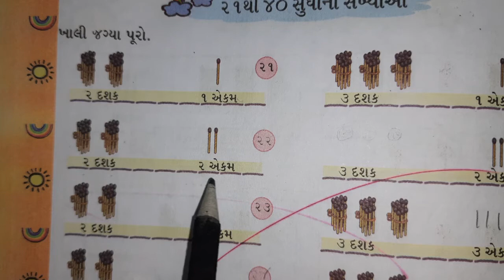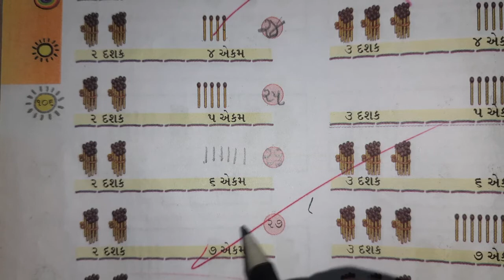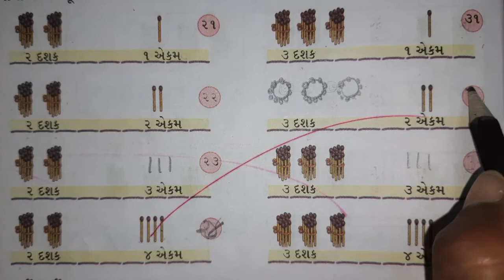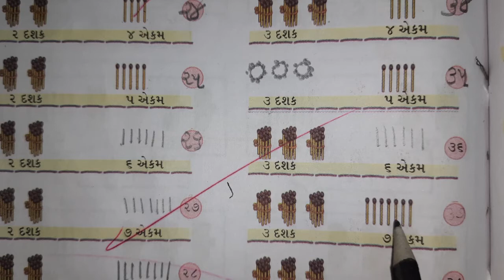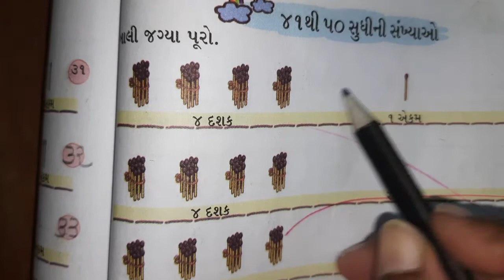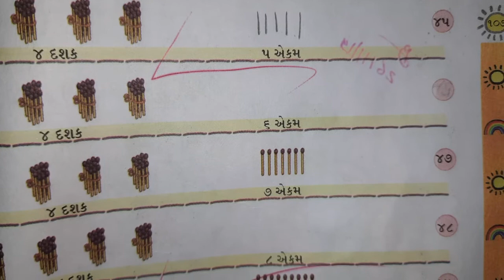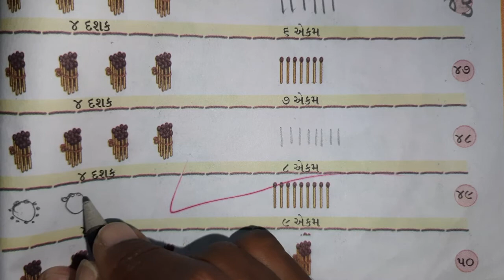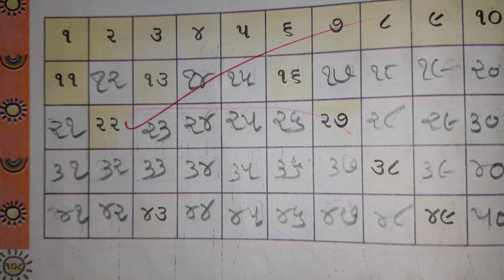ઘોરણ-૧વિષય ગણિત ગમ્મત પકરણ-૮